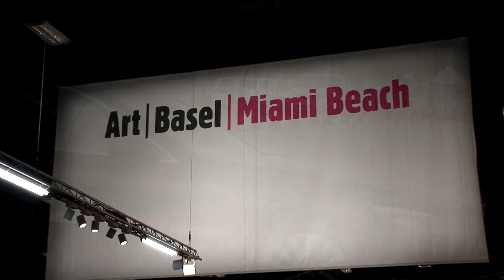TU OJO VIAJERO EP1